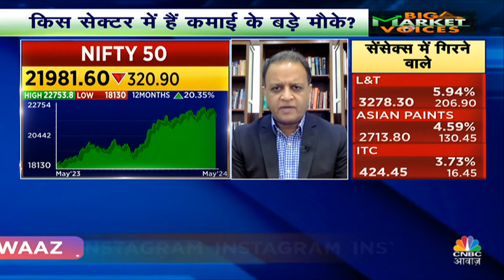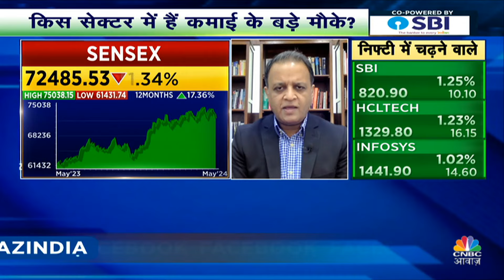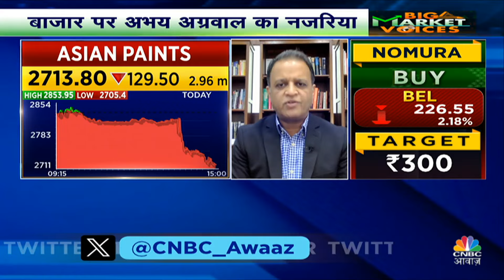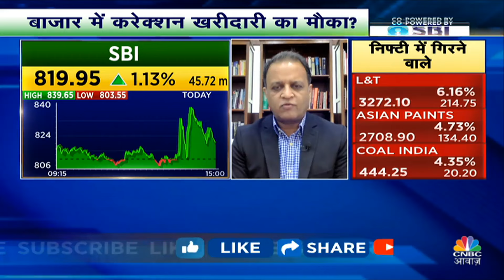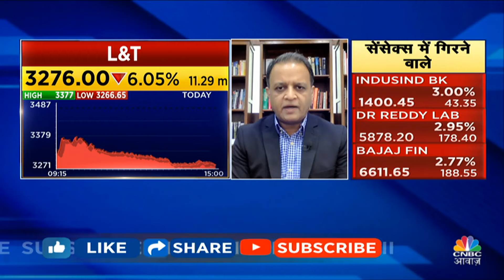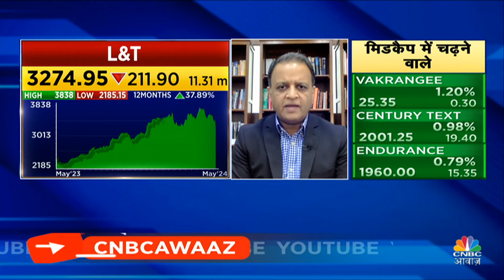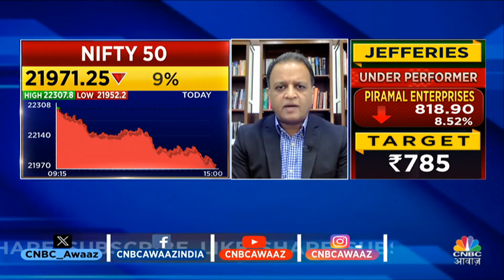Abhay Agarwal’s Multibagger Stock Picks: बाजार का सेंटीमेंट हुआ कमजोर, क्या डरने की है जरूरत?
Abhay Agarwal’s Multibagger Stock Picks: बाजार का सेंटीमेंट हुआ कमजोर, क्या डरने की है जरूरत? जानें Abhay Agarwal से Big Market Voices में. देखें वीडियो.

n18oc_business